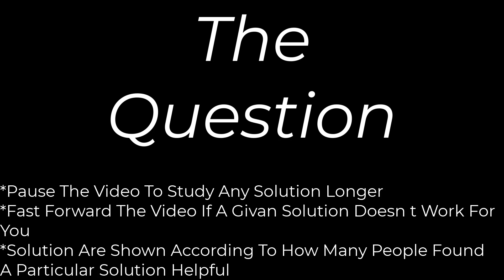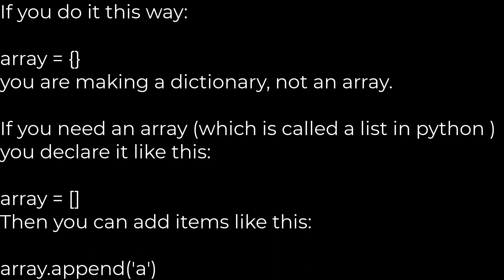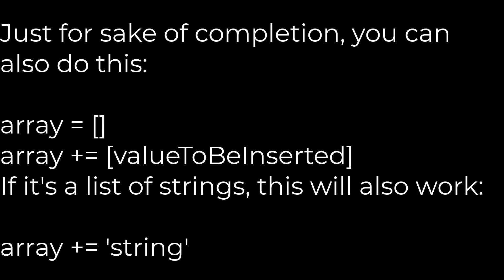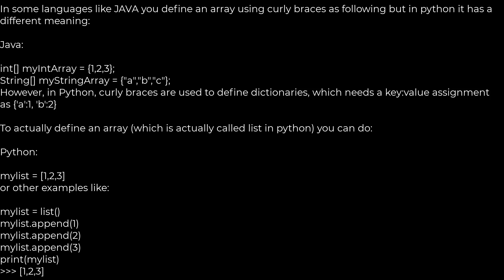Python :How to declare and add items to an array in Python?(5solution)